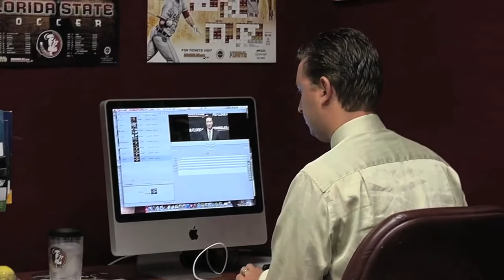Digital Media- The Jimbo Fisher Show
A feature for The Jimbo Fisher Show on the Digital Media department. Reporter- Christie Dishner. Videographer/Editor- Marisa Ellen Ratoff.